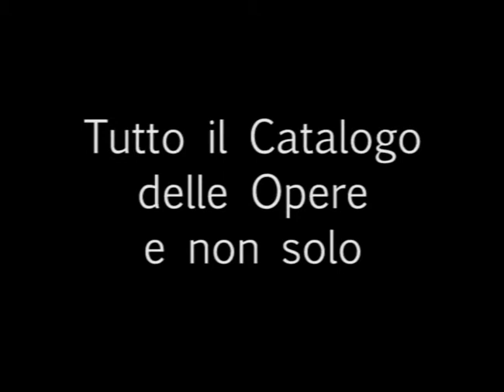✶ Teatro Carlo Felice di Genova and StreamOpera for you ✶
♫ L'Opera: Whenever You Want - Wherever You are ♫
♫ Goditi l'Opera: Quando vuoi, Dove vuoi ♫
✩ La collaborazione tra il Teatro Carlo Felice e StreamOpera prosegue e cresce. Il catalogo di opere attualmente disponibile on demand si arricchisce con il tempo, per creare, vedere e rivedere, sempre a prezzi accessibili, i titoli preferiti, o anche solo per curiosare tra tutti i teatri, comodamente seduti a casa propria.
The collaboration between the Teatro Carlo Felice and StreamOpera continues and grows. The Operas catalogue currently available on demand is enriched with time , to create , view and review , always affordable , favorite titles , or just to browse through all the theaters , sitting comfortably at home ✩